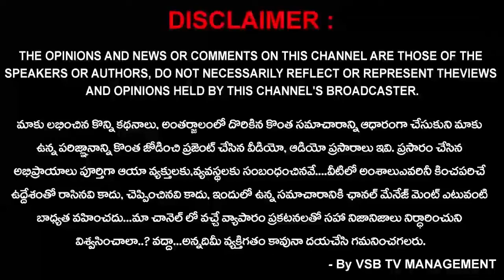క్వాలిటీ ఎడ్యుకేషను ప్రైవేట్ కళాశాలలు ఇవ్వాలంటే రాష్ట్ర ప్రభుత్వం మాకు సహకరించాలి..! || VSB TV